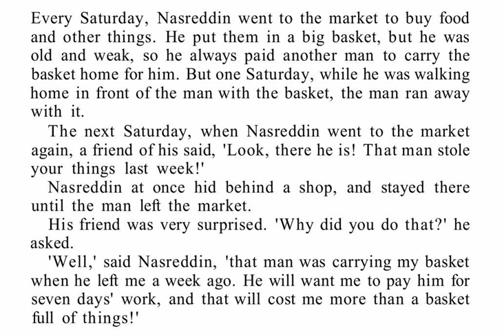Elementary Stories for Reproduction 32